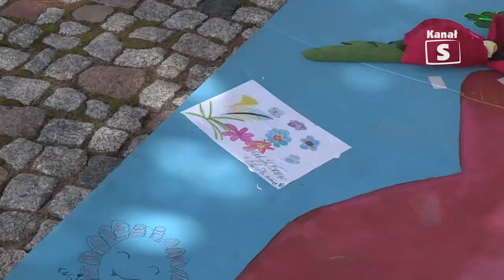Imieniny hrabiny w Muzeum Zamoyskich w Kozłówce - edycja 616, 15.07.2022